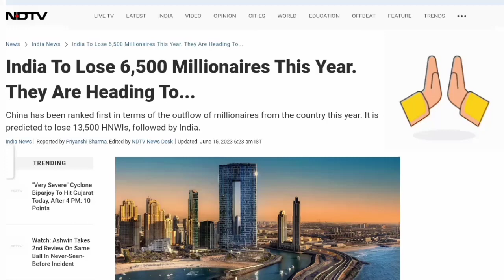India to loose 6500 millionaires this year....